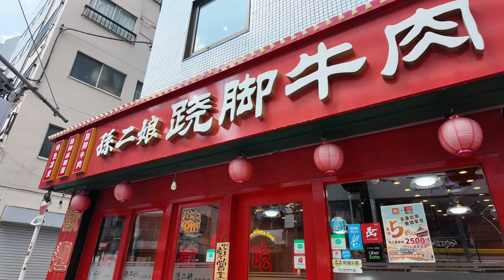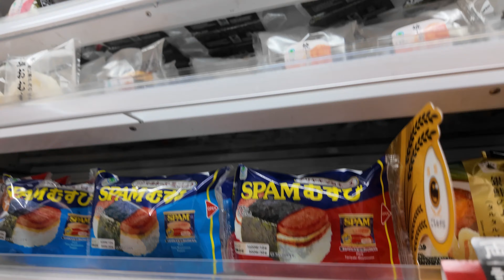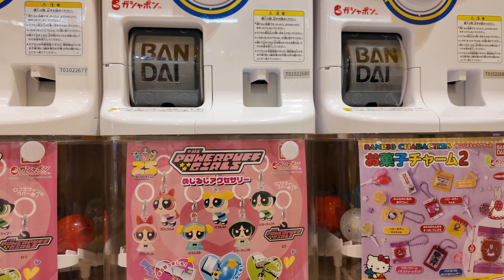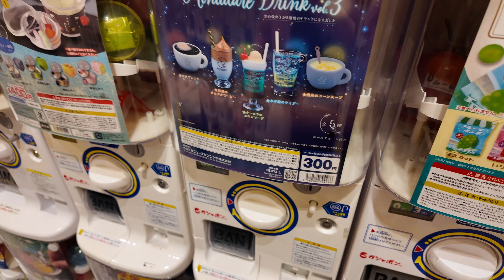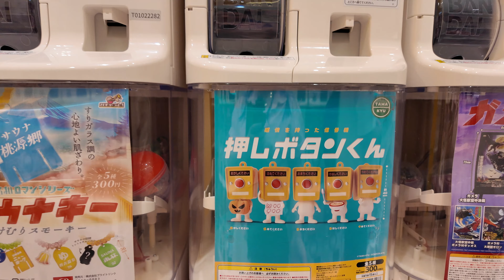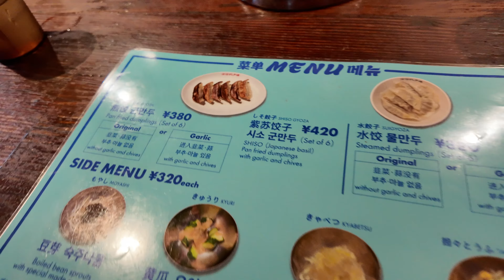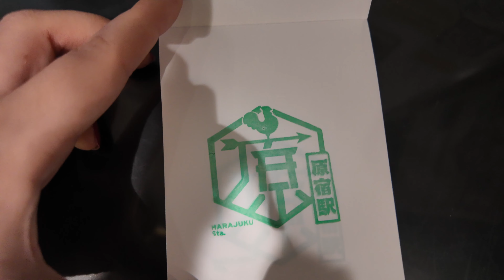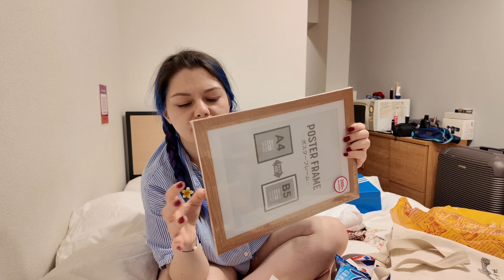japonyanın ünlü 1 milyoncuları 🙂‍↔️ ve kimonom 👘🪭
ipeklerle bu maceramızda harajukuda gezip yine japonyanin yarisini satin aldik, aklim hala almadiklarimda ama olsun

baska maceralarda görüşmek uzere sayın gonul dostlarim :)))